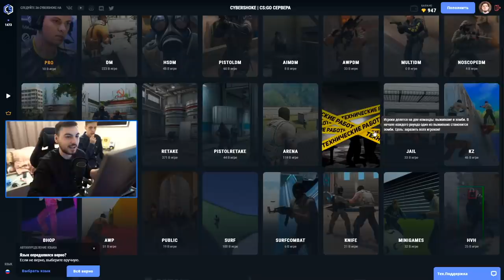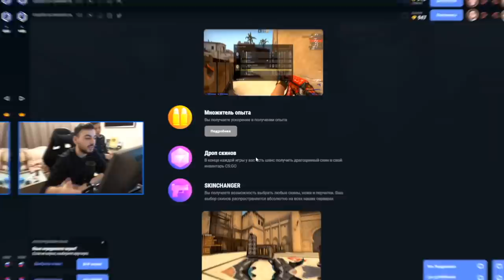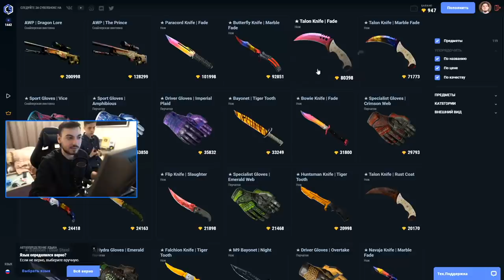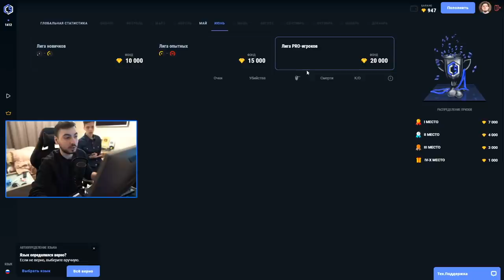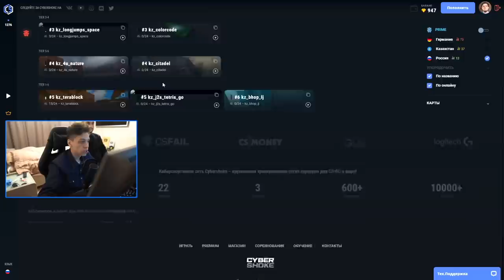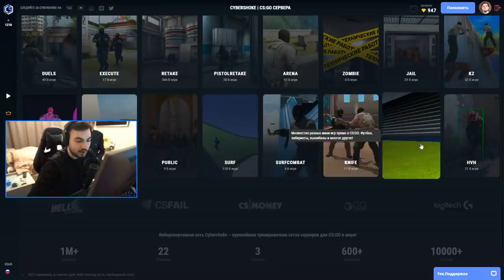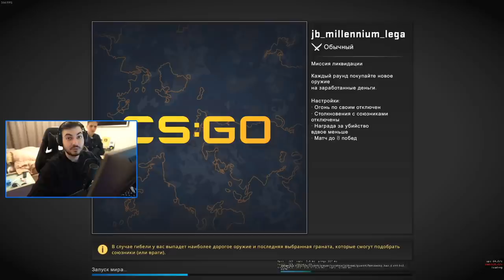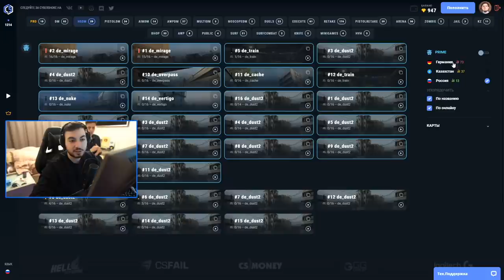ВЫПАДЕНИЕ DRAGON LORE В КОНЦЕ КАРТЫ // NA'VI AUNKERE РАССКАЗЫВАЕТ ПРО СВОЮ ТРЕНИРОВКУ НА CYBERSHOKE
Если что, дроп скинов после каток уже работает, но ТОЛЬКО у владельцев PREMIUM. Приятной тренировки!